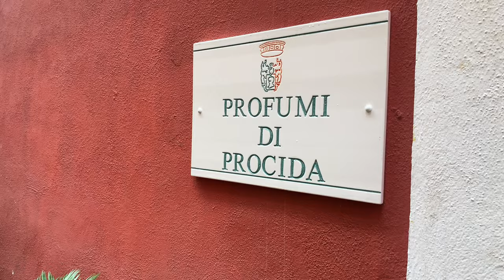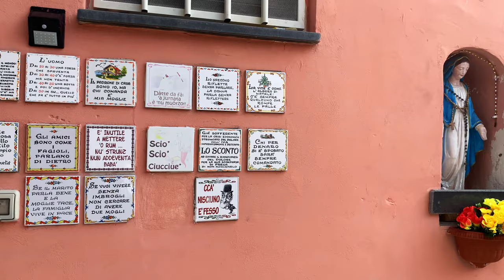PROCIDA - alla scoperta dell'isola de "il Postino" di Troisi (video in 4k )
Alla scoperta di Procida, piccola isola situata nel golfo di Napoli a pochi kilometri dalla terraferma.
Abitata da circa diecimila abitanti è stata protagonista con Massimo Troisi nel film "il postino".
Marina Grande, i vicoletti tortuosi, la complessa architettura di casale Vascello, la bellezza e i colori del quartiere marinaro Corricella, l'imponenza di Terra Murata.